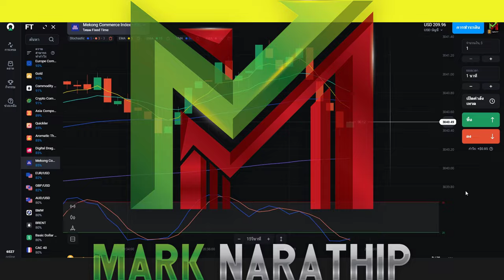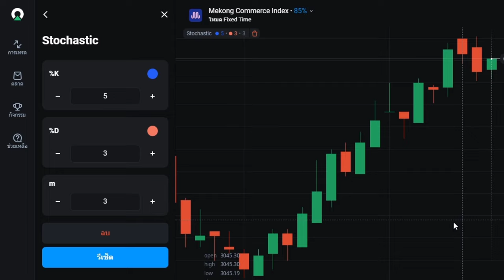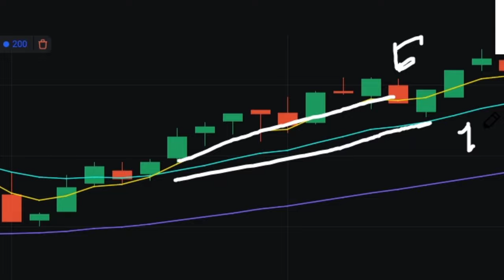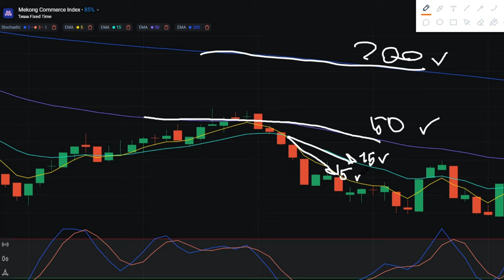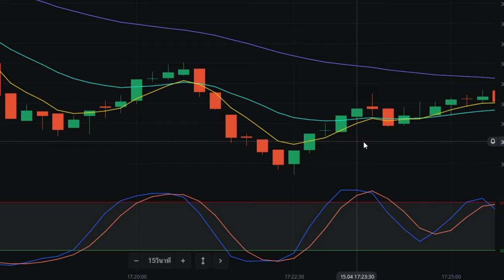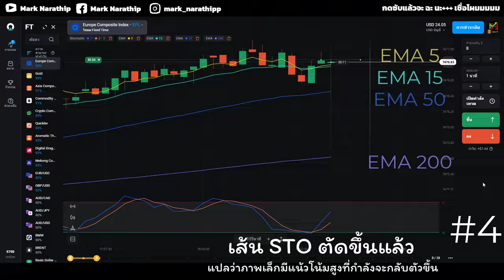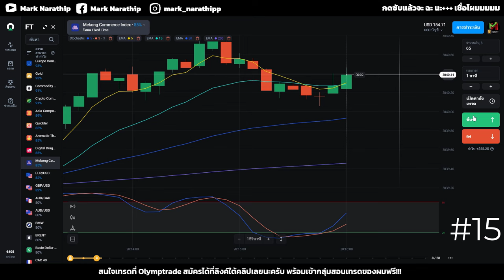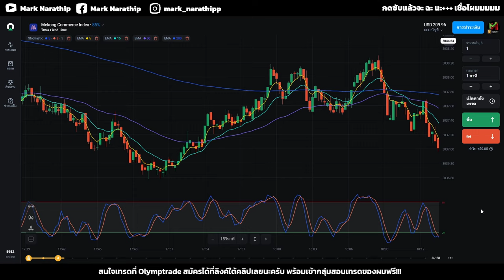Olymptrade สอนเทรด เทคนิคที่ผมใช้ปั้นพอร์ต $20 ไป $200 😍 | IQ OPTION, Quotex, pocket option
Line Open Chat ของช่องเรา

00:00 เปิดคลิป
00:53 ประกาศผู้โชคดีกิจกรรมปีใหม่ไทย
02:26 เริ่มแชร์เทคนิค
12:59 ผลงานการเทรด
18:32 Line Open Chat ของช่องเรา
19:16 แพลตฟอร์มหาเงินออนไลน์ วันละ $50 - $100